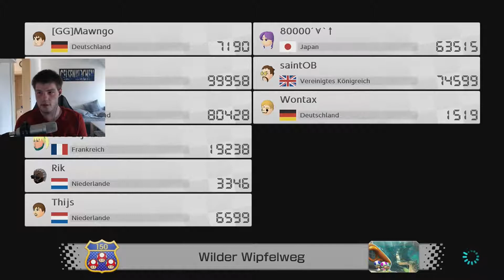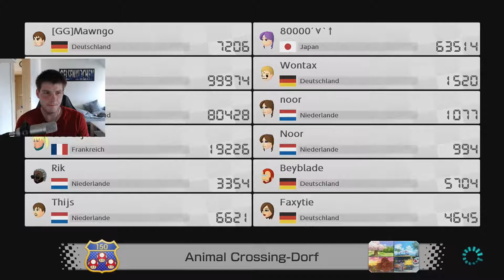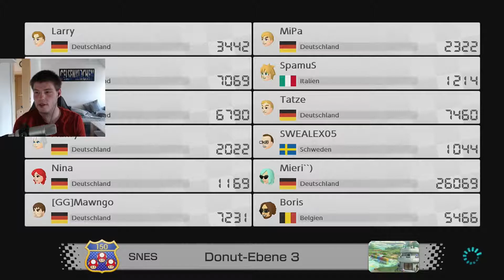Mario Kart 8 Deluxe Online #11: Unskill lässt grüßen!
Let`s Play zu Mario Kart 8 Deluxe Online.